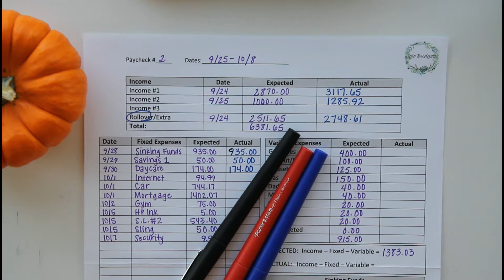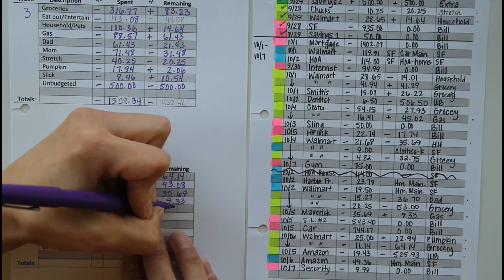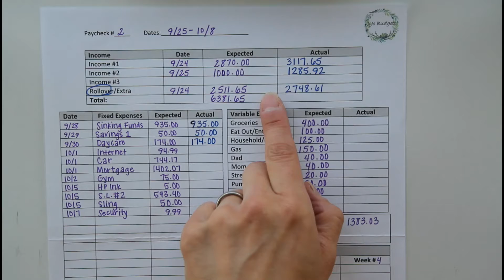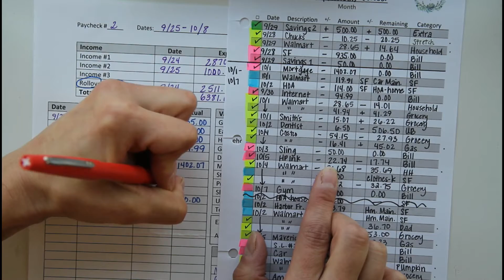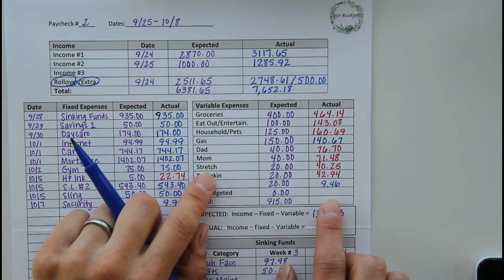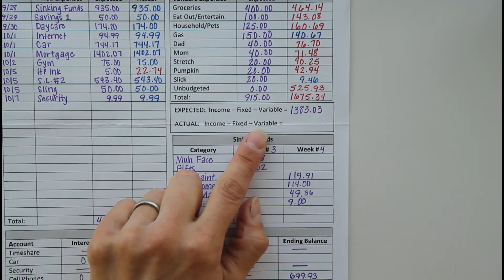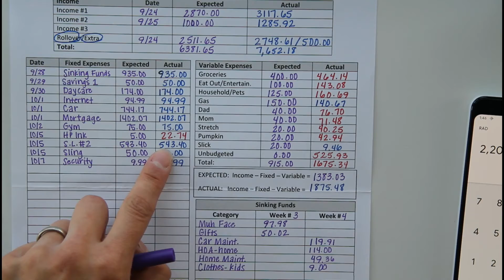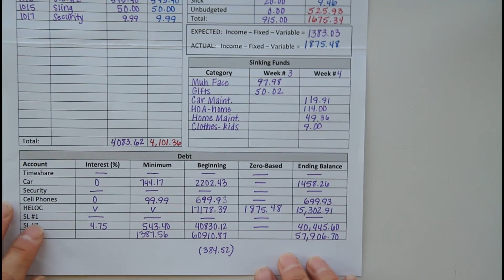September 2020 Week 4 Check-in│September 2020 Budget Close Out│Paying Off Debt!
This video walks you through how our family does weekly check-ins on our transactions to keep our budget on track.  We use a paycheck to paycheck zero based budget system to help us pay off debt.

JoJo Budgets is a channel that is centered around my family’s journey to financial freedom.  We are new budgeters.  We first started budgeting September 2019.  We began our debt free journey in February of 2020 with a 6-figure debt.  Come along with us as we navigate our way along the bumpy path to financial freedom!

~ I film with a Canon 7D EOS camera:

~ Pens: Paper Mate Flair Felt Tip Pens: